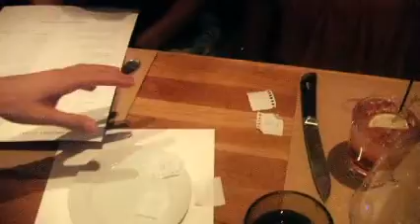Greatest Beginner Magic DVD Ever by Oz Pearlman - Dude That's Cool Magic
— In this video, you'll see a demonstration of the Greatest Beginner Magic DVD Ever (We Think So!) by Oz Pearlman which can be ordered online at Dude That's Cool Magic.